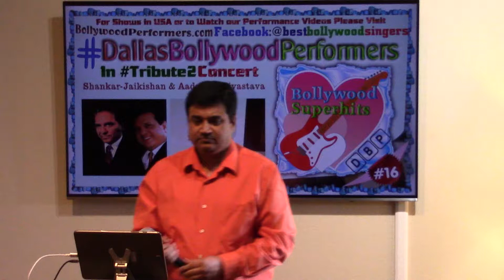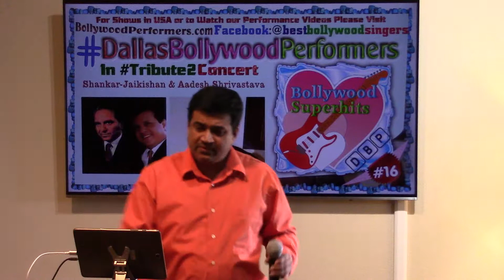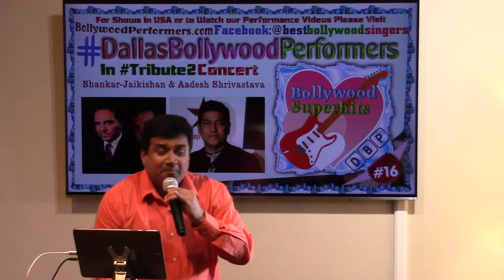Chamka Paseena by Manoj